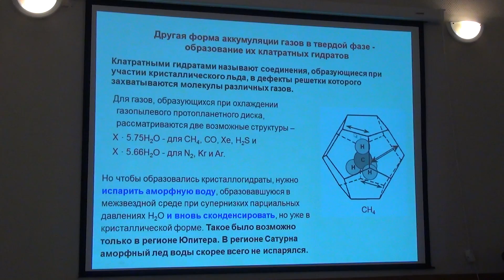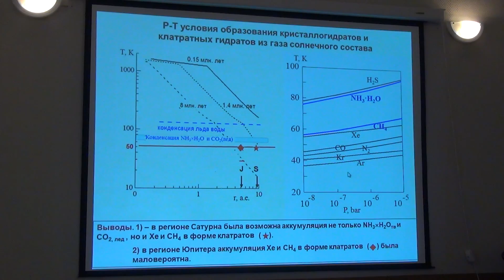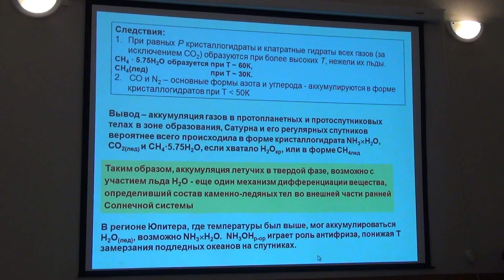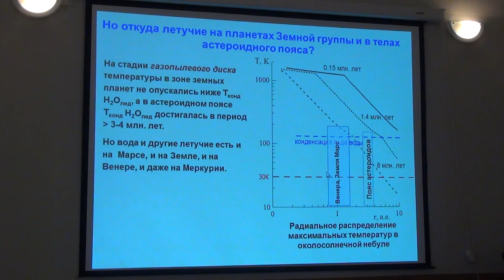00781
Дорофеева В.А, Космохимия. Лекция 6.
Дифференциация в ранней Солнечной системе в процессах его аккумуляции и радиального транспорта.